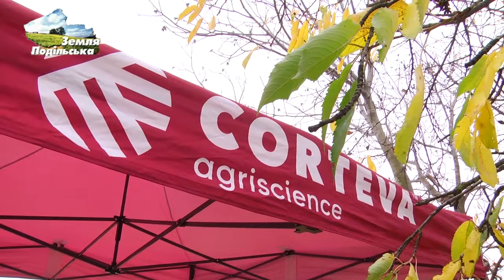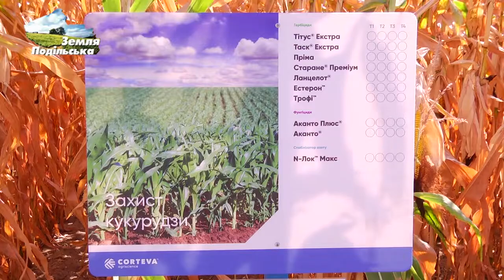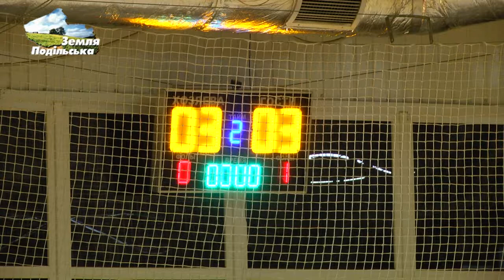25.01.2020 Футбольні змагання команд Corteva Agriscience з Kusto Agro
Поки ми чекаємо на весну, чому б не пограти в футбол?
Товариський матч між командами Corteva Agriscience та Kusto Agro - чудовий приклад злагодженої співпраці не лише на аграрному, а й на футбольному полі!